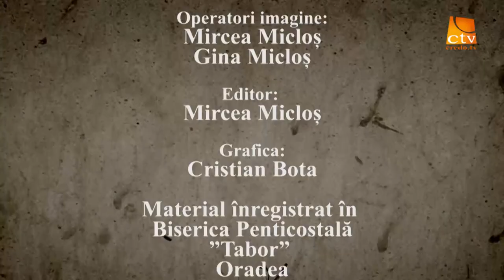Cortul Întâlnirii Gabi Zăgrean bis Penticostală Tabor Oradea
Cortul Întâlnirii emisiune înregistrată în biserica Penticostală Tabor Oradea
Pastor Gabi Zăgrean
Tema :Pescuirea Minunată